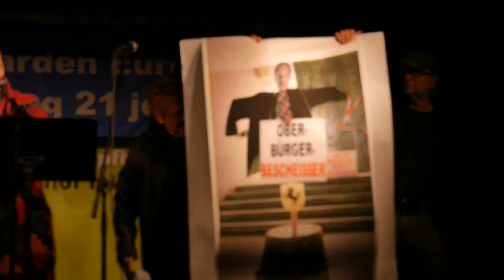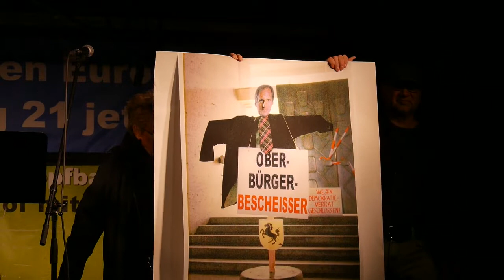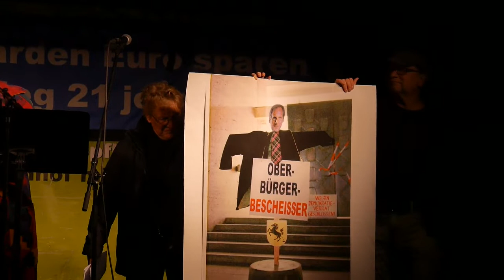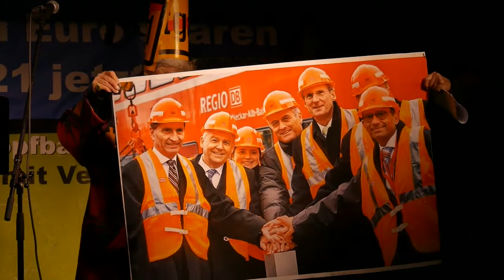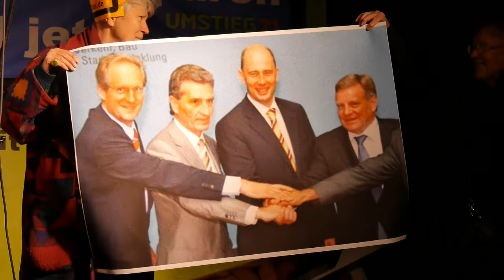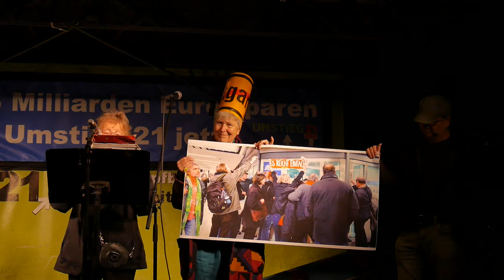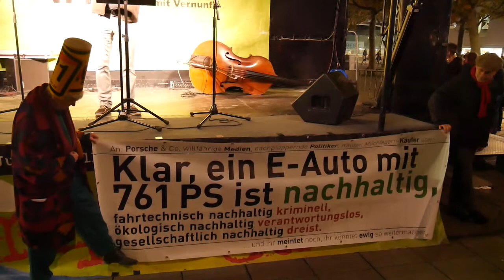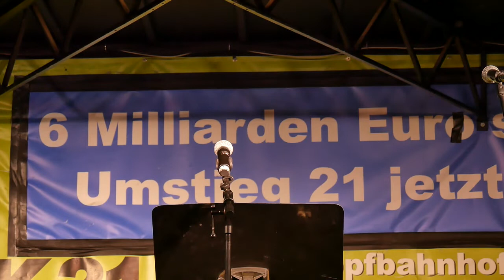487. Montagsdemonstration gegen Stuttgart 21 am 28.10.2019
Redner*innen:
   Barbara Drescher, Uli Stübler, Edith Müller; "Die erste Montagsdemonstration am 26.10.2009"
   Uli Stübler zu den Protesten beim Autogipfel
Moderation: Jürgen Horan, Kernen 21